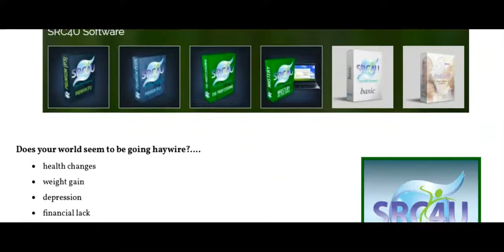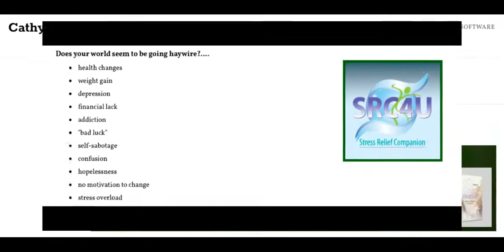SRC4u Software THE WONDER CLICK by Cathy D Slaght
Cathy D. Slaght, CathyDSlaght